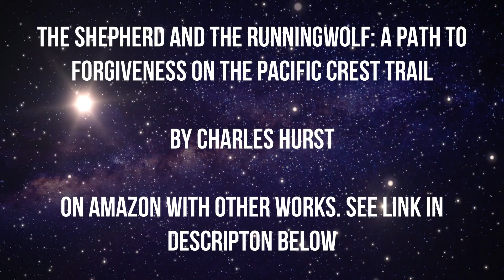Does Childhood Affect You Later In Life? And How To Heal From A Bad Childhood.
Does childhood affect who you will be in adulthood. And how to recover if you had a bad one.

THE SHEPHERD AND THE RUNNINGWOLF: A PATH TO FORGIVENESS ON THE PACIFIC CREST TRAIL

REINVENTION OF SELF: HOW TO CHANGE YOUR LIFE AND BEING FOREVER

FOR MULTI BURSTS OF MOTIVATION THROUGH THE WEEK FOLLOW ME AT